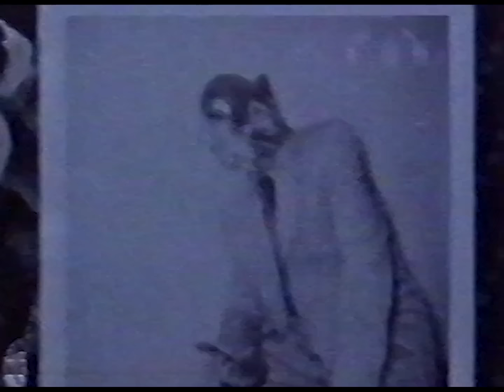The Alarm - Deeside and Spirit Of '76, Whistle Test 17th December 1985